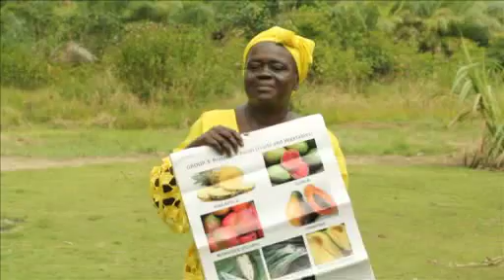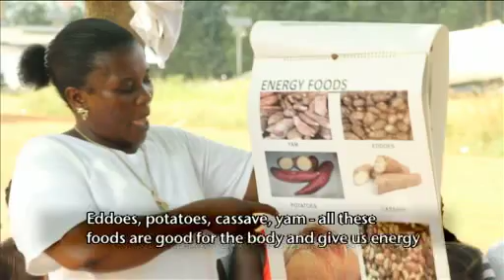CARE Nutrition Video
CARE Liberia teaches Liberian women on the value of food nutrition.